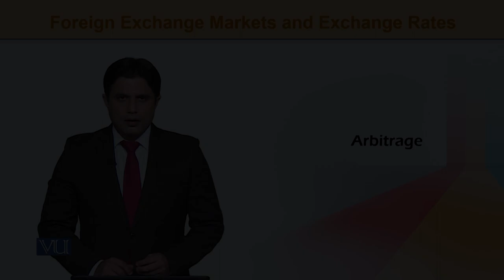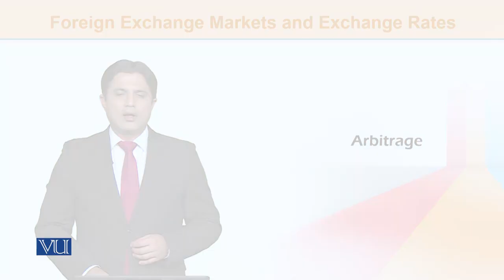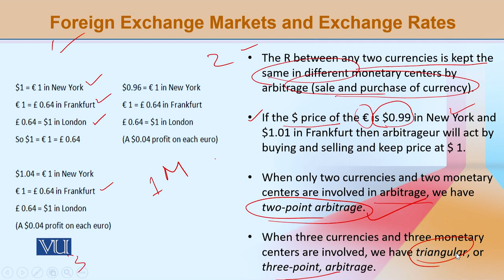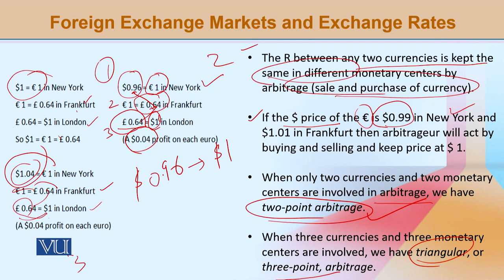ECO603_Topic144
ECO603-International Economics